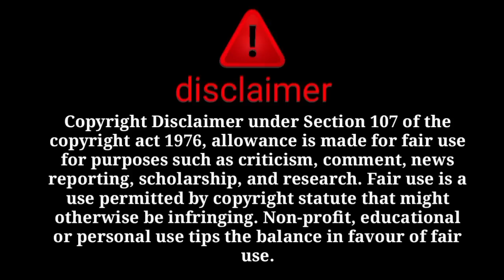vs @salmayaseenvlogs salma ne kia aisa kam jo hamari soch bhi nai sakte😱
@sitara yaseen
@dilbar yaseen
@salma yasee
@babar akbar
@farooq yaseen
@muhammad nadeem
@family fitness
@arman malik
@farooq yaseen
@muhammad nadeem